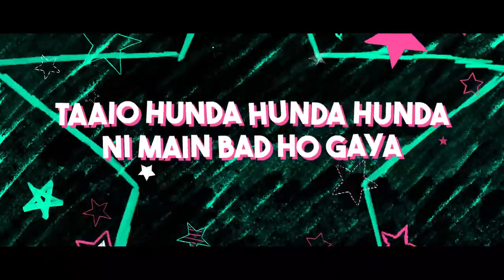BAD (Remix) | Sidhu Moosewala | Dev Ocean | DJ Viju x Conexxion Brothers | Latest Punjabi Songs 2022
Song - Bad (Remix)
Singer/Lyrics/Composer - Sidhu Moosewala
Remix By - DJ Viju  x  Conexxion Brothers
Director - Dilsher Singh & Khushpal Singh
Video - Tru Makers
Project - Karandope
Producer - Ruby & Dinesh